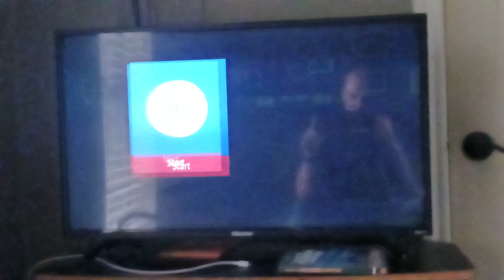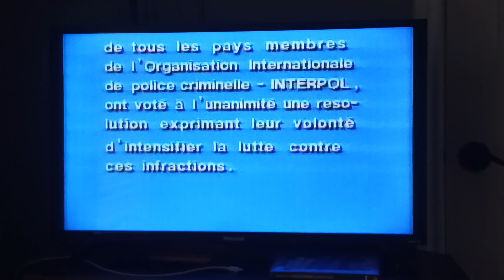Opening/Closing to Irwin Allen's "Beyond the Poseidon Adventure" 2006 DVD (2014 Reprint)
Requested by PlanetoftheApesfan 2002 and Brandon Chau's Media Corner 2003. Here's the Order for the Opening previews:
1. FBI Anti-Piracy Warning Screen
2. Warner Home Video logo
3. "Poseidon" Trailer (Ugh!, Removed due to copyright.)
4. DVD Menu
5. Warner Bros. Pictures logo (2004)
6. First Few Seconds of the Movie (1979)
That's all; Here's the Order for the Closing previews:
1. Last Few Seconds of the Movie (1979)
2. Closing Credits (1979)
3. Warner Bros. Pictures logo (2004, Removed due to copyright.)
4. Warning Scroll (English and French)
That's all.
NOTE #1: The 2014 Case is a 35th Anniversary copy.
NOTE #2: This is a 45th Anniversary Special.